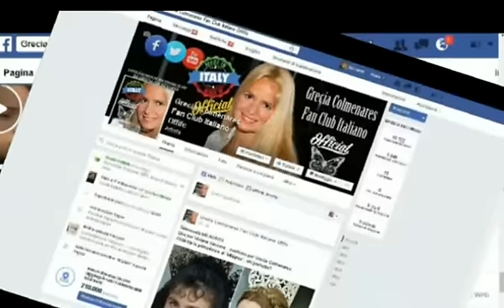"Milagros"| Trailer | (ITA)(HQ) G. Colmenares-O.Laport